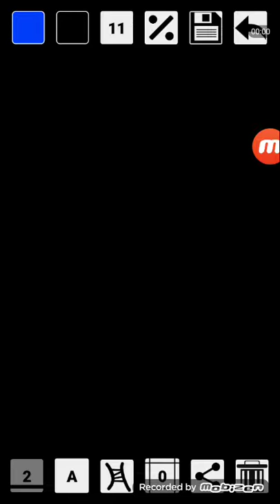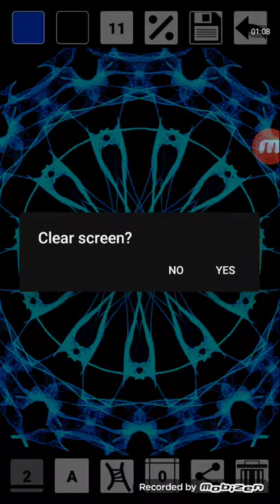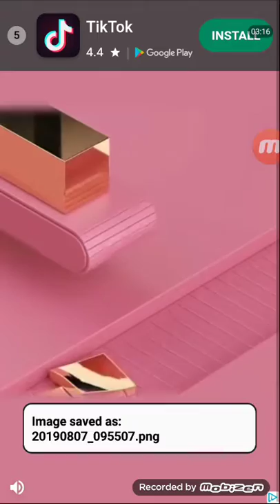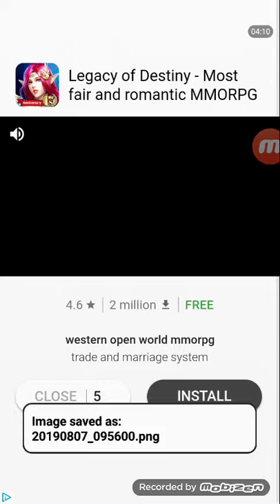mobizen 20190807 095151